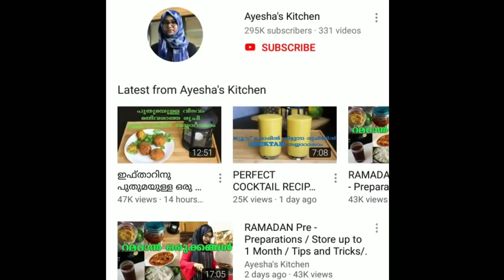പഴം കൊണ്ടൊരു മധുരമുള്ള റോൾ / Banana snack / Easy Ramadan recipe /Iftar snacks recipes 2019 / Ayeshas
നോമ്പുതുറക്കാൻ പഴം ഉണ്ടെങ്കിൽ ഇങ്ങനെ ഉണ്ടാക്കിനോക്കൂ / Banana snack / Easy Ramadan recipe / Ayeshas kitchen

Other related recipes